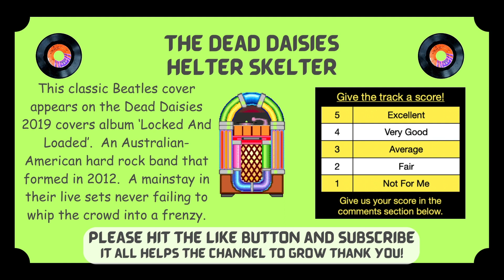The Dead Daisies - Helter Skelter | Jukebox Jury, Ep 110 | Give Us Your Score!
The Dead Daisies - Helter Skelter (Beatles cover)